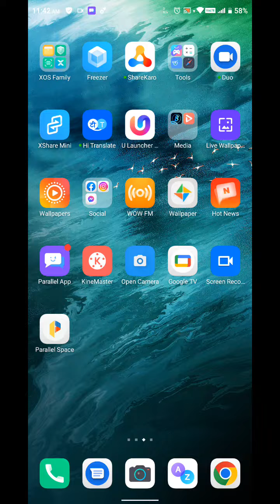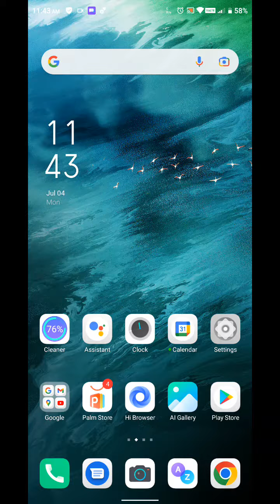Camera Setting In Tecno Pova 3, Camera Setup In Tecno Pova 3, How To Camera Setting In Tecno Pova 3,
Camera_Setting Tecno Pova 3